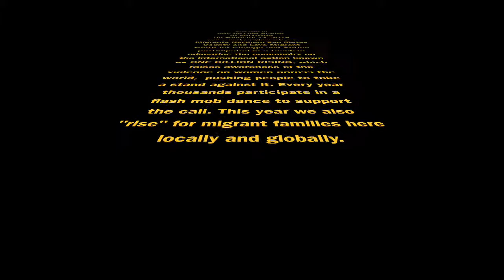One Billion Rising Flash Mob Laya and Migrante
Episode III
ONE BILLION RISING: REVOLUTION
On February 13, 2015 community organizations Migrante Northern San Mateo County and Laya Migrant Youth for Change and Action participated in a teach-in educating the community on the international action known as ONE BILLION RISING, which raises awareness of the violence on women across the world,  pushing people to take a stand against it. Every year thousands participate in a flash mob dance to support the call. This year we also "rise" for migrant families here locally and globally.